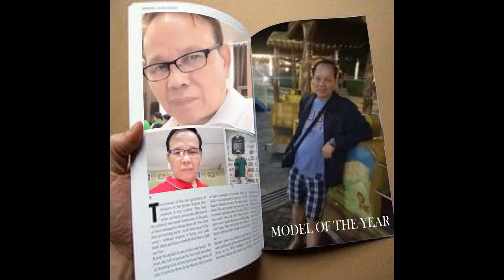D'Peacemaker : Admin Junior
Song : Mano po Ninong , Mano po Ninang